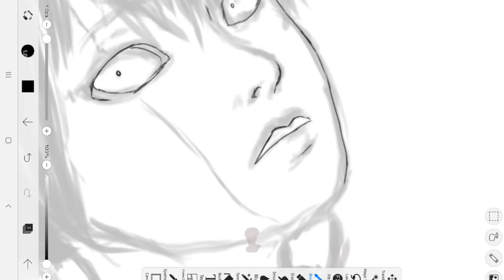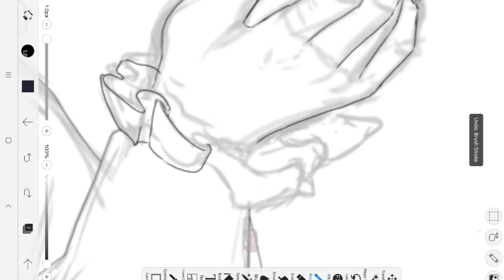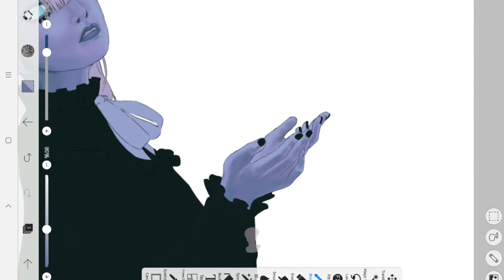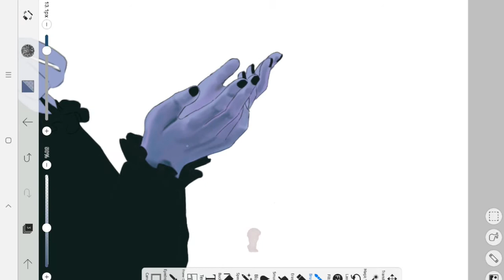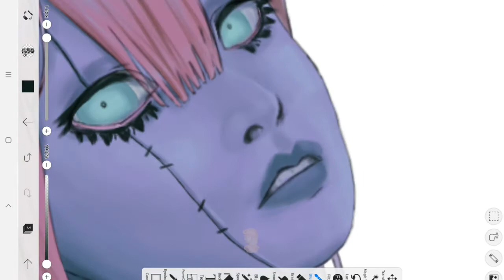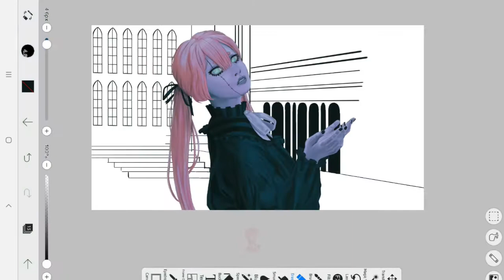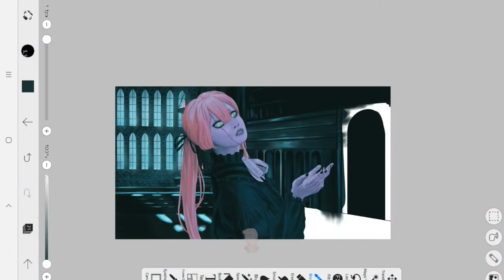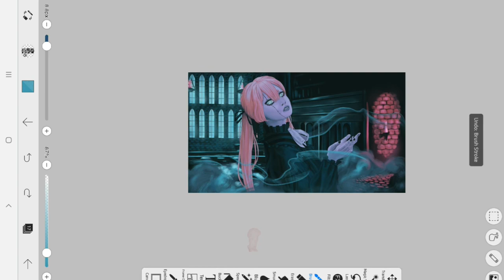🍷 DTIYS — Maiden in the Dark Speedpaint ● ibisPaint X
In an old building lives a maiden too pale to think she's still alive.
Waltzing through the halls endlessly and wondering why she is bound to the place.

Dtiys of maty ● sesamii.jpg